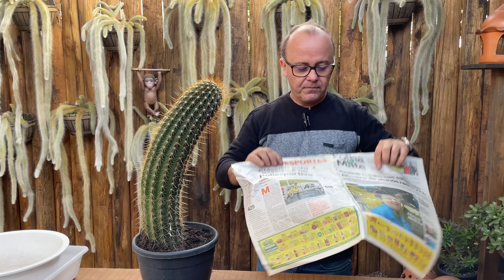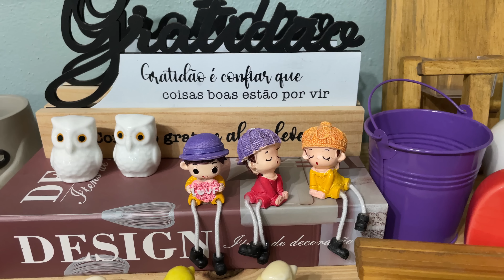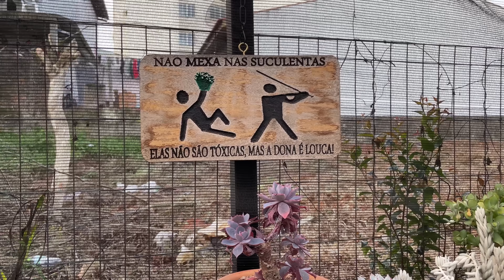Uma Surpresa Especial e Dicas Imperdíveis sobre substrato para suculentas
Prepare-se para uma experiência emocionante neste vídeo! Primeiramente, temos uma Surpresa Especial que estamos ansiosos para compartilhar com todos os nossos seguidores apaixonados por suculentas. Você não vai querer perder este momento único.

Além disso, vamos desvendar os Segredos para Reaproveitar o Substrato que frequentemente acompanha as suculentas que você compra. Isso não apenas economiza recursos, mas também contribui para um cultivo saudável e sustentável das suas plantas.

EQUIPAMENTOS QUE USAMOS NAS GRAVAÇÕES  E RECOMENDAMOS:
Microfone para Iphone
Estabilizador 1
Estabilizador 2
Carregador Portátil